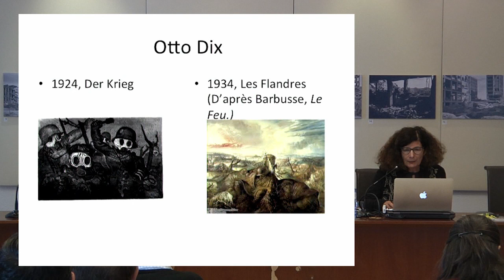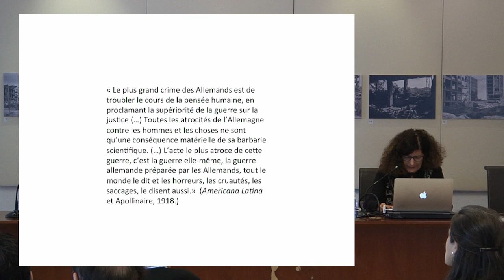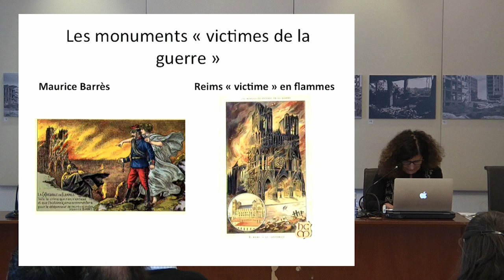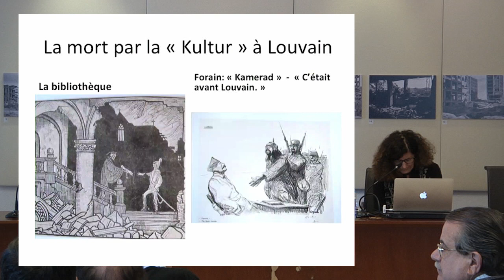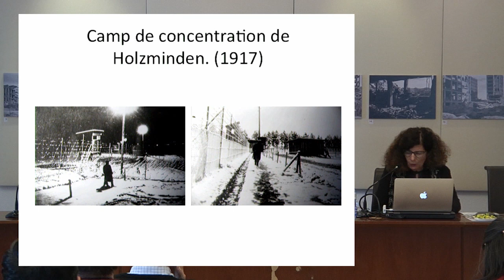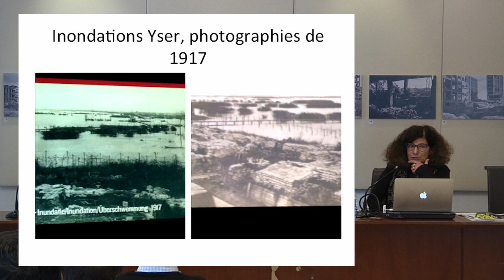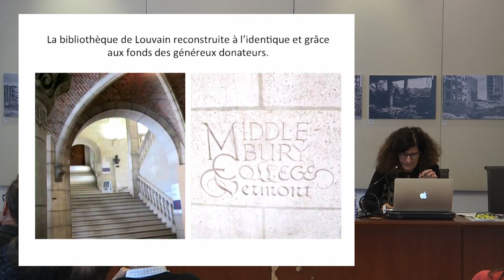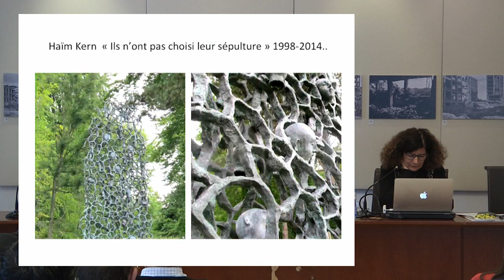Les paysages de la Grande Guerre, entre mémoire et imaginaire (1914-2014)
Becker Annette
  Podcasts de la Casa de Velázquez